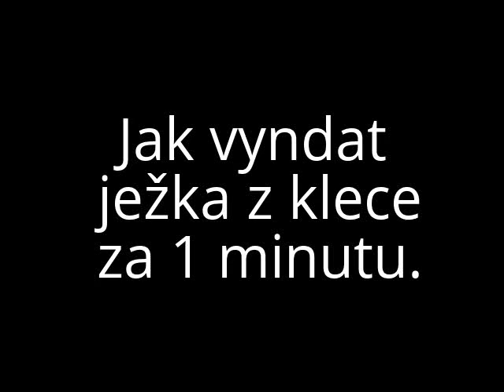Hlavolam ježek v kleci: Jak vyndat ježka z klece za 1 minutu. / Hedgehog in a cage puzzle Solving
Nejznámější hlavolam v České Republice ježek v kleci. Ježek v kleci hraje důležitou roli v dobrodružné knižní stínadelské trilogii od Jaroslava Foglara.

Jak vyndat ježka z klece za 1 minutu. Toto video Jak vyndat ježka z klece za 1 minutu popisuje jak vyndat ježka z klece za 1 minutu :-).

(Návod jak dostat ježka z klece nejrychlejší cestou. Nikdy nevytahovat ježka z klece násilím!!!)

Podaří se někomu vytáhnout ježka z klece méně než za jednu minutu? Mě se ježka z klece podařilo vyjmout za jednu minutu! :-)
Povede se někomu dostat ježka z klece rychleji?

Hedgehog puzzle, Hedgehog in cage puzzle, Hedgehog in cage.

How to remove the hedgehog from the cage for 1 minute. This video How to remove the hedgehog from the cage for 1 minute describes how to remove the hedgehog from the cage for 1 minute :-).

Další video:
Hudební hlavolam: